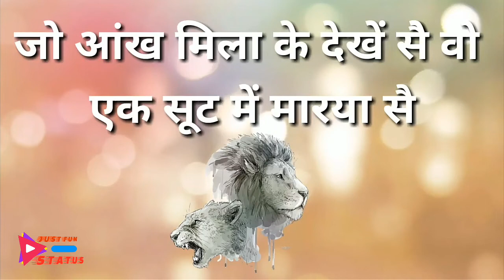Rajputana Special Haryanvi Status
Whatsapp Status Videos . All Types of whatsapp Status Video 👍🏻👍🏻 Daily a New Status Upload Here 😇 .

___ IMPORTANT NOTICE : These All Things Are Copyrighted. . All Credit Goes to... ❤ Like | Share | Comment ❤ Subscribe for more videos ✌ "Copyright Disclaimer Under Section 107 of the Copyright Act 1976, allowance is made for "fair use" for purposes such as criticism, comment, news reporting, teaching, scholarship, and research. For promotional/entertainment purposes only. If you wish to remove this,

Keep Supporting👏👏👏
💪🏻 Keep Loving ❤ Keep Sharing ⤴ . Thank You so much.

BY JUST FUN STATUS